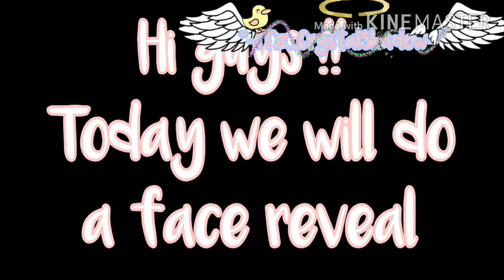🦋Face reveal || Thanks for 50 sub's! || 50 sub special 🥳|| *-ITz_CrystalShadow-*🦋